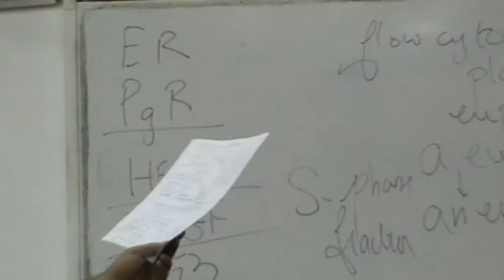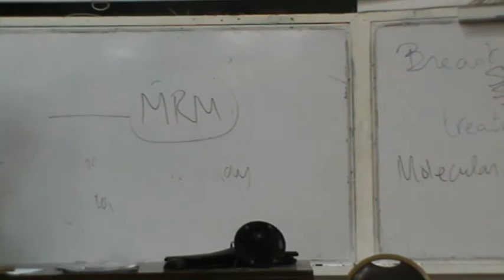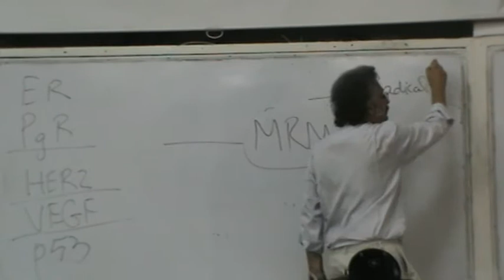Breast (11/11/2015)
DD of lumps
Receptors
Surgical Treatment